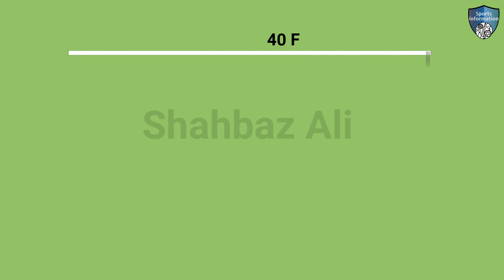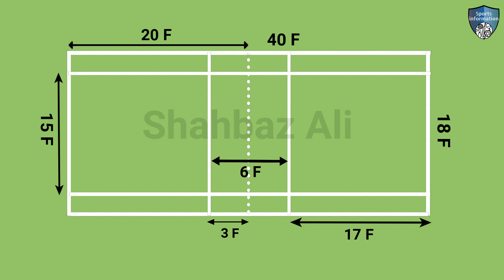Tennikoit court size in feet | tennikoit court drawing | tennikoit court measurements in feet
Welcome to our comprehensive guide on tennikoit court measurements in feet! Whether you're a beginner looking to set up your own court or a seasoned player seeking to refine your game, understanding the precise dimensions of a tennikoit court is essential.

In this video, we break down the exact measurements of a tennikoit court, covering length, width, and all the key markings you need to know. From the baseline to the service line, we'll provide clear explanations and visual demonstrations to ensure you have a thorough understanding.

Knowing the proper dimensions of a tennikoit court not only enhances your gameplay but also ensures fair and competitive matches. So, whether you're gearing up for a friendly match with friends or training for a tournament, mastering the court dimensions is the first step towards success.

Join us as we delve into the world of tennikoit court measurements in feet, and equip yourself with the knowledge you need to excel in this exciting sport! Let's dive in!

Topic
1: tennikoit court measurements in feet
2: tennikoit court size in feet
3: tennikoit court size
4: tennikoit court dimensions
5: tennikoit court dimensions in feet
6: tennikoit ground measurement